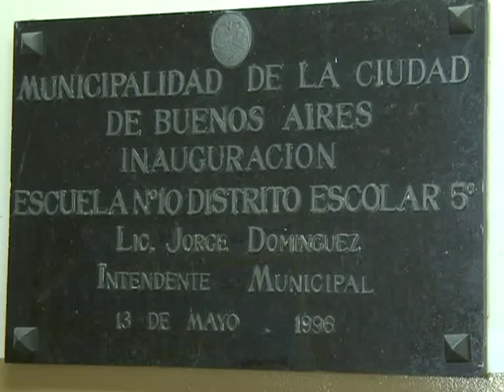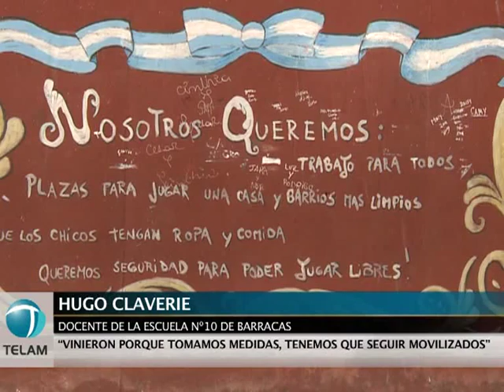Reclaman arreglos en una escuela de Barracas: 400 chicos sin comedor desde el temporal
Docentes, padres, alumnos y representantes gremiales y de la comuna 4 realizaron un abrazo a la escuela nº 10, del distrito escolar 5 porteño, para reclamar la solución de la rotura del techo del comedor y de dos aulas afectadas por el temporal del 4 de abril.

Tras la amenaza de un corte de calle por parte de los miembros de la comunidad educativa, representantes de la ciudad se hicieron presentes y anunciaron el plan de arreglo que comenzaría el próximo jueves.

"Estamos cansados de que nos prometan cosas y no cumplan", dijo Natalia, vecina del barrio y trabajadora del comedor escolar, Por su parte, la docente Viviana Rivero anunció que "se va a armar una mesa de seguimiento para corroborar que los trabajos se cumplan".

En cuanto a la responsabilidad del gobierno de Mauricio Macri, el representante de la comuna 4 de la ciudad de Buenos Aires, Maximiliano Nenna, afirmó que "hay que controlar que el Estado cumpla con sus obligaciones". En el mismo sentido, el docente Hugo Claverie anunció que "seguiremos movilizados, porque esa es la única manera de que nos esuchen".